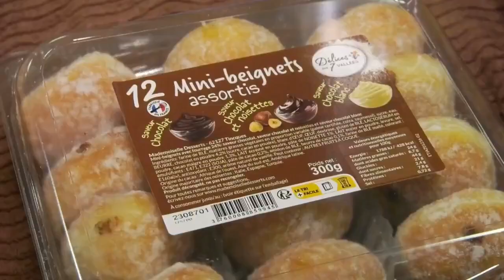ТВ7+. ЧЕРГОВА ДОПОМОГА ВІД ПАРТНЕРІВ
Більше партнерів - більше допомоги нужденним. Гуманітарний штаб при Хмельницькій обласній раді продовжує працювати для внутрішньо-переміщених осіб. Днями на склади отримано нову партію необхідного вантажу. Детальніше у сюжеті.